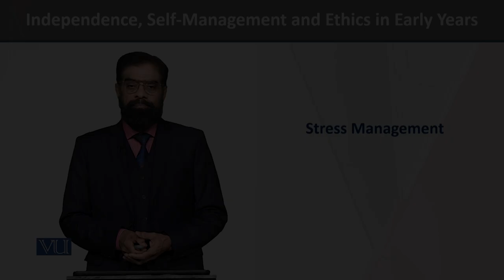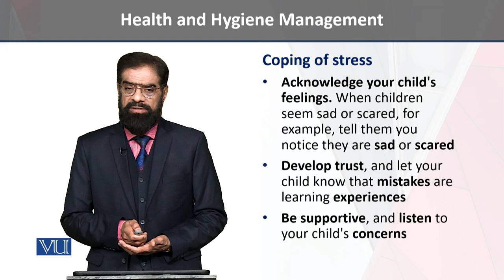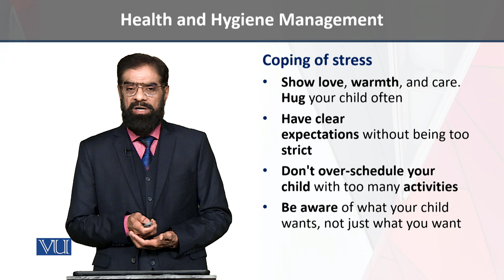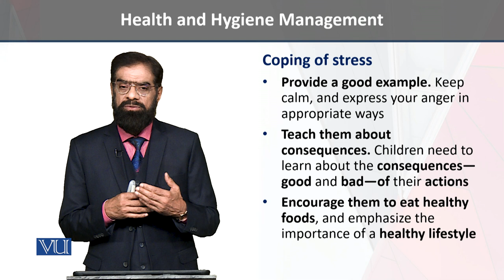Stress Management | Independence, Self-Management, and Ethics in Early Years | ECE204_Topic105